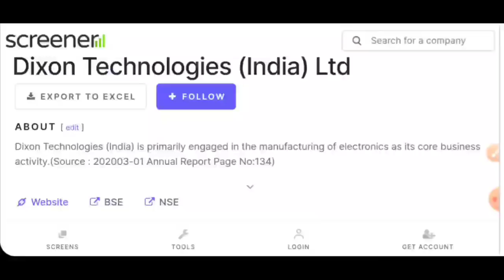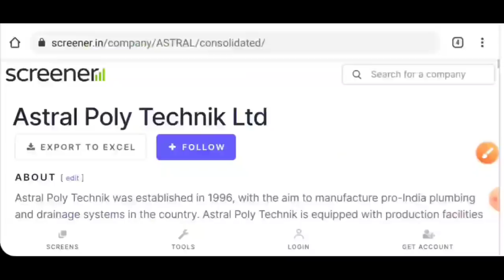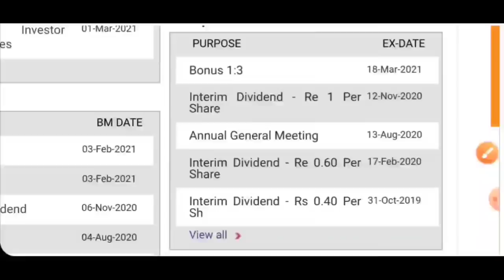bonus 1:3 and split 5:1 सोमवार को अपना सारा पैसा लगा दो इन दो शेयर में स्प्लिट और बोनस दोनों मिलेंगे